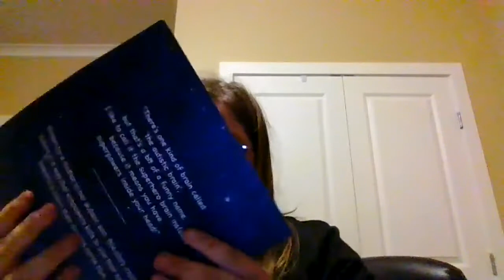packing fore a bus ride tomrrow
i hgope u love it